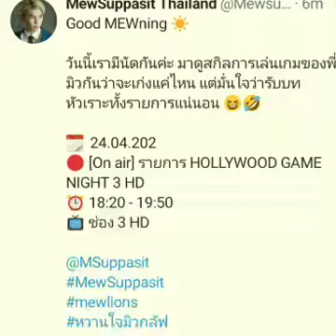MewGulf Story Update 24/04/2021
mewgulf update for today
cant wait to see mew2 tonight and lets prepare for gulf surprise on 30th🥰